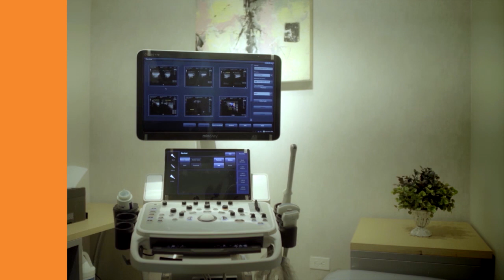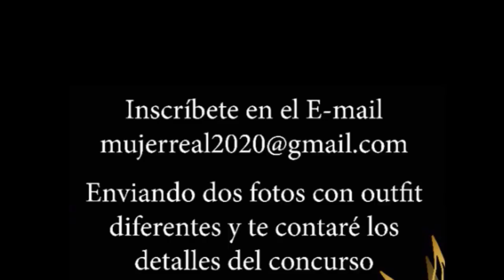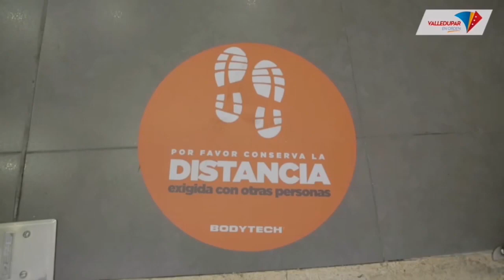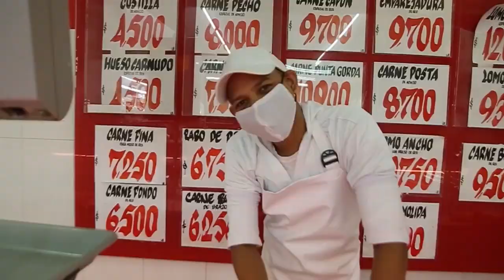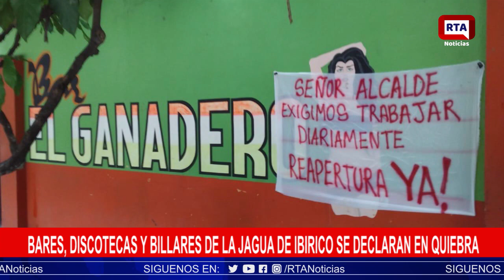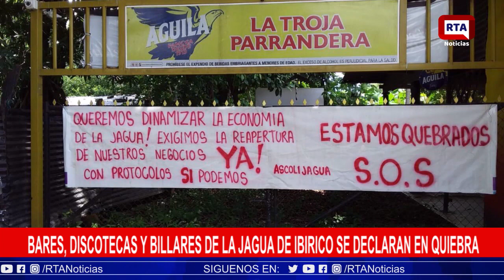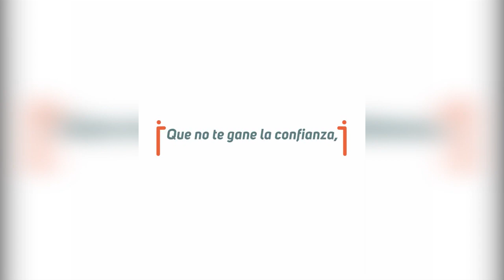RTA Noticias Valledupar II En Vivo II Jueves 08 Octubre 2020